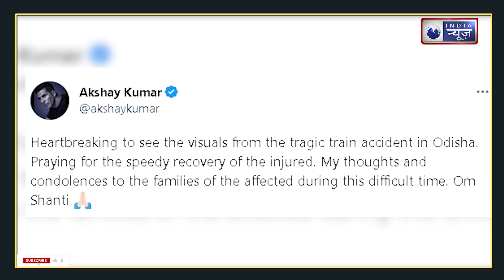Odisha Train Accident: ओडिशा के ट्रेन हादसे पर बॉलीवुड के छलके आंसू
Odisha Train Accident: ओडिशा के ट्रेन हादसे पर बॉलीवुड के छलके आंसू,अक्षय कुमार ने ट्वीट कर जताया दुख